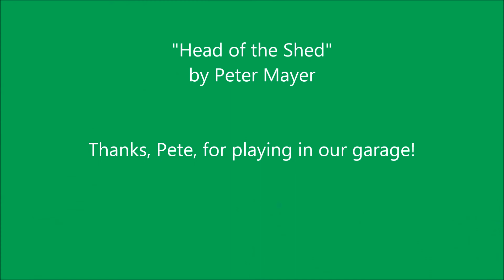"Head of the Shed" - Peter Mayer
Peter Mayer at the Green Galaxy Garage, August 9, 2014